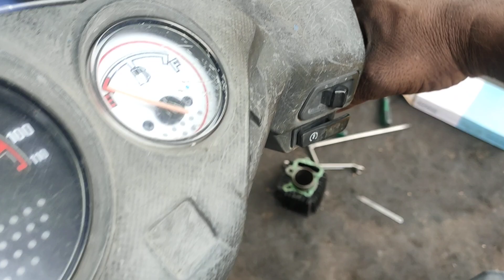Honda scooty milege nahi de rahi hai क्या क्या चेक करें ताकि माइलेज ठीक दे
scooty mileage nahin de rahi hai kaise check Karen step bye step doston Aksar hamare pass Jo scooter aur bike hota hai vah mileage कभी-कभी bahut jyada kharab ho jata hai to ham use kaise check karenge aur kaise theek karenge step bye step main aapko is video mein bataunga

हाउ टू सेटिंग माइलेज
माइलेज को कैसे सेट करें
mileage bahut kam de rahi hai
hamari motorcycle bahut kam mileage de rahi hai kaise theek Karen
100 ke petrol mein 30 ka mileage de rahi hai
how to solve mileage problem
scooty mileage kitni ki deti hai
mileage problem scooter
scooter ki mileage kitni honi chahie
mileage ko kaise badhaya ja sakta hai
scooter ka average kaise badhaen
kya scooter ka average jyada Kiya ja sakta hai
mileage mileage mileage
Honda shine bahut kam mileage de rahi hai
royal Enfield ki mileage kaise badhaen